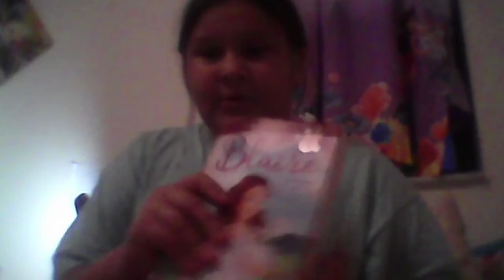bottle and pacifier collection